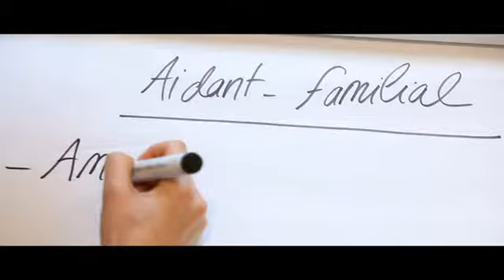Les Fenottes de l'APF, lauréat Prix Initiatives Région 2009 Banque Populaire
La délégation du Rhône de l'Association des Paralysés de France a reçu, ainsi que 9 autres lauréats, le prix Initiatives Régions 2009 décerné par la Banque Populaire Loire et Lyonnais.
Ceci récompense le projet des Fenottes de l'APF, une solution de répit pour les aidants familiaux de personnes handicapées.